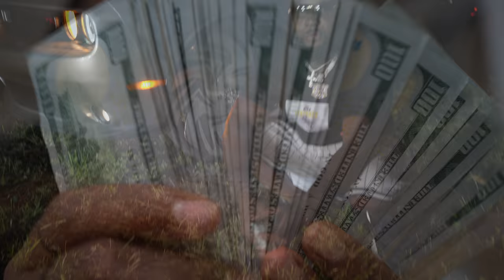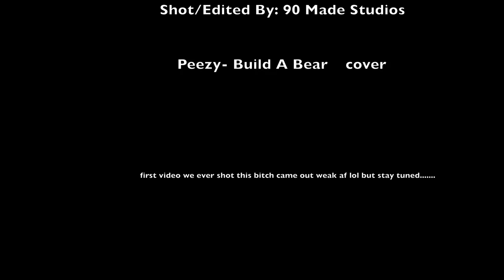Bee Rich - Build A Bag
Only available here on YouTube
Bee Rich's remake of PEEZYs Hit song Build A Bear!!!
Guns seen in this video are all PROPS